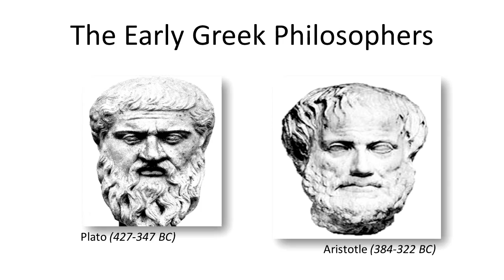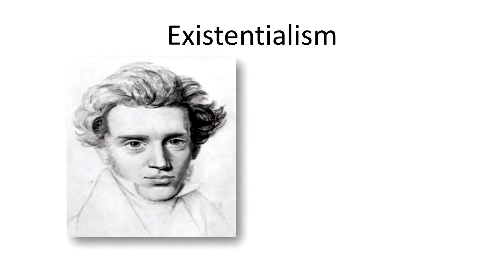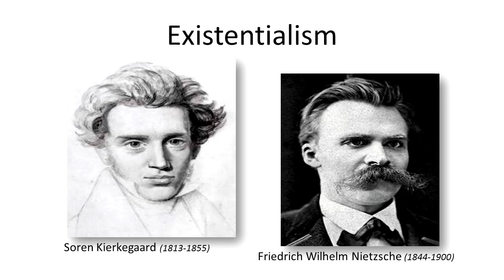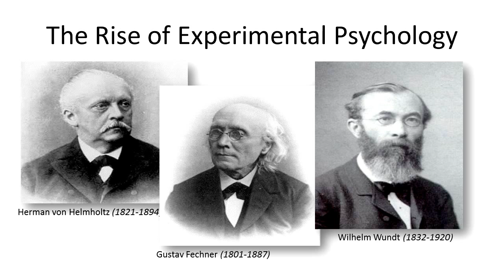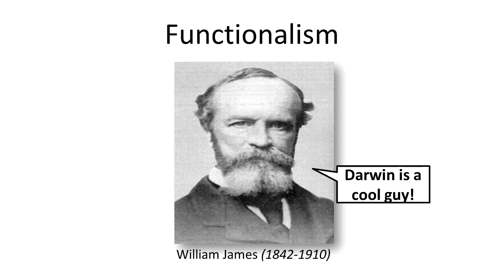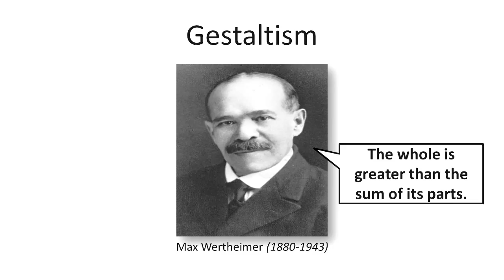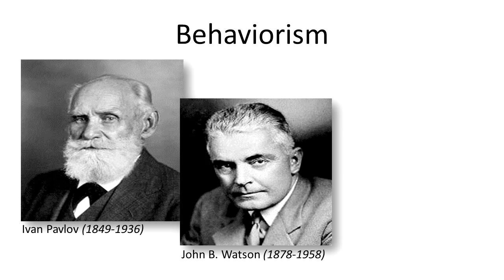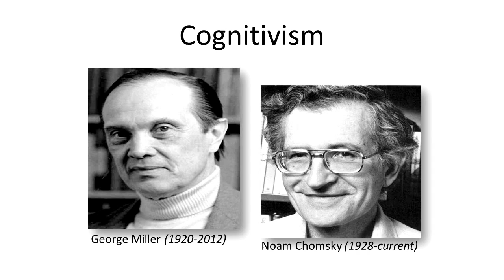1.2 History of Psychology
Topics include the contributions to psychological thought and science from the ancient Greeks to the cognitive revolution. Also, some discussion is included regarding contemporary psychological science.